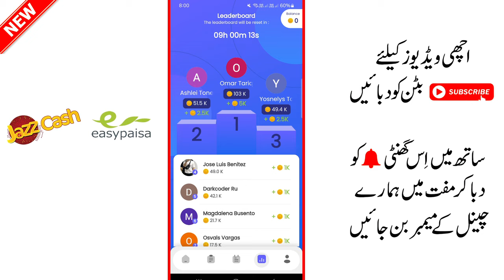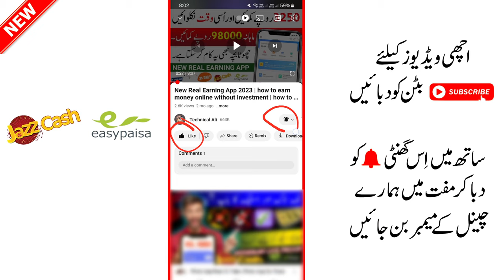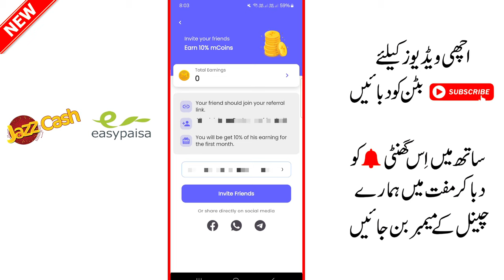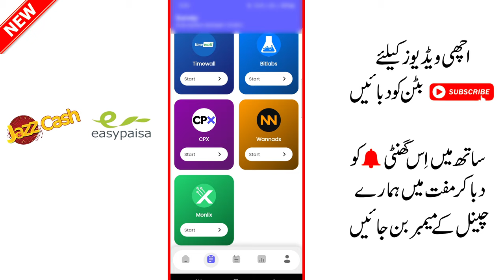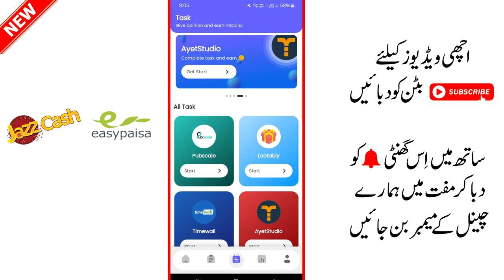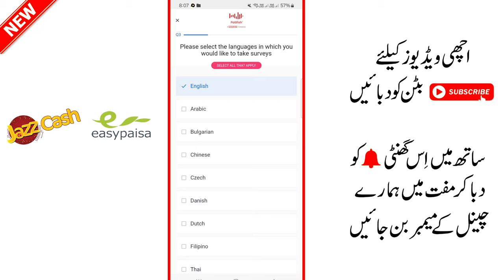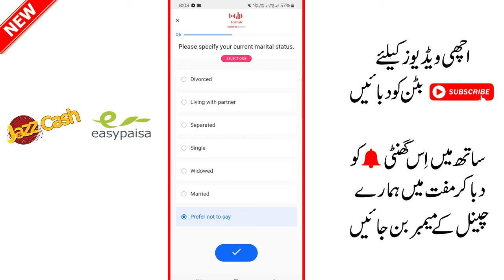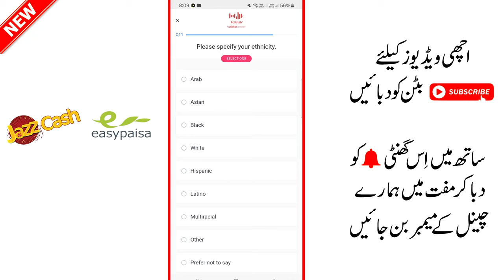100% Real | online paise kaise kamaye | paise kamane wala app | earning app in pakistan 2024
Your Quiries:-
1)online paise kaise kamaye
2)online earning in pakistan
3)paise kamane wala app
4)paisa kamane wala app
5)online paise kamane ka tarika
6)paise kamane ka tarika
7)ghar baithe paise kaise kamaye
8)paisa kamane ka tarika
9)game khel kar paise kaise kamaye
10)chingari app se paise kaise kamaye
11)ghar bethe kese kamaye paise
12)easypaisa app se paise kaise kamaye
13)zindagi app se paise kaise kamaye
14)easypaisa account banane ka tarika
15)paise kaise kamaye
16)online kam karne ka tarika
17)paise kamane wali app
18)zarya app se paise kaise kamaye
19)paise kamane ka aasan tarika
20)online paisa kamane ka tarika
21)amazon se paise kaise kamaye
22)paise kamane wali game
23)online earning in pakistan without investment
24)mobile se paise kaise kamaye
25)easy paisa kamane ka tarika
26)idea app se paise kaise kamaye
27)expert option se paise kaise kamaye
28)earning app
29)easypaisa
30)online kam
31)easypaisa se paise kaise kamaye
32)paise kamane wala game
33)paisy kamany wala app
34)earning app in pakistan
35)kwai app se paise kaise kamaye
36)pasay kamane ka tarika
37)game khel kar paise kamane ka tarika
38)ghar baithe paise kamane ka tarika
39)urdu inbox se paise kaise kamaye
40)paisa kamane wala game
41)online paise kaise kamaye 2023